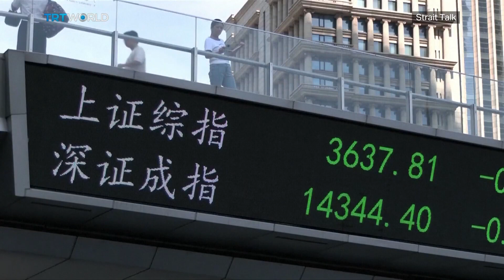How Will the AUKUS Row Impact NATO?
France's reaction to a new security partnership signed between the US, the UK and Australia was that of anger and frustration. Under the new alliance, called AUKUS, Australia scrapped its earlier submarine deal with Paris in favour of American ones. The French foreign minister said it wasn't just about the lost business, but also about the US's unacceptable behaviour towards an ally. So, what implications will this latest debacle have on NATO? And will this deal result in greater rifts among the Western allies?

Guests:

Tarik Oguzlu
Academic Adviser at Foreign Policy Institute

Michael Doran
Senior Fellow at Hudson Institute